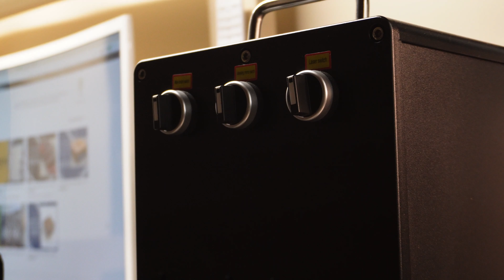Heart Pendant Engraving - 50w Fiber Laser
Today, I engraved a heart pendant with my JPT 50w fiber laser. The engraving turned out really nice and I think it's a perfect gift to a loved one.

My Etsy Shop for other items like this: